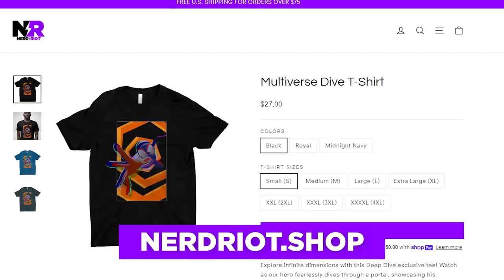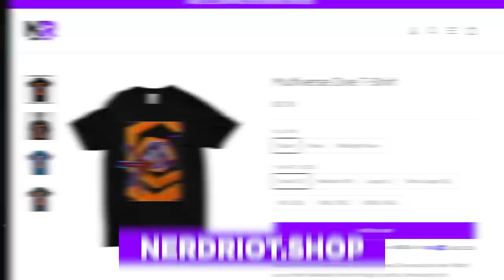BARBIE TRAILER BREAKDOWN! Easter Eggs You Missed! (Is This A HORROR?)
Barbie Movie Trailer frame-by-frame breakdown by Erik Voss! Redeem a Harry’s Trial Set for just $5 when you go

Is the Barbie movie starring Margot Robbie and Ryan Gosling actually a HORROR meta nightmare in the style of The Lego Movie, The Truman Show, The Matrix, and WandaVision? Erik Voss (with special guest Jessica Clemons, returning to visit from her new gig at The Ringer), breaks down this trailer for every Easter Egg and detail that you might have missed to try to explain WTF this movie is!

Check out the recording of our live digital event available only through Friday, June 2nd. Exclusively at Moment

Comically Inclined Studios
Ladmia
LookNoHands
Karen Wang
Rick Denmon
RXJedi

Written by: Erik Voss, Jessica Clemons
Producers: Zach Huddleston & Brandon Barrick
Head of Production: John Costa
Post Production Supervisor: Riley Auskelis
Staff Editors: Drew Coombs, Joshua Steven Hurd
Editors: Ed Vilderman
Camera Operator: Dashiell Hamingson